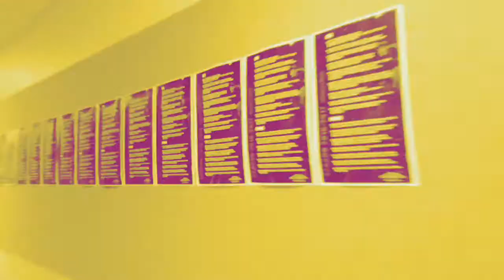24K MONI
Alfie Byrne needs a little help coming out of his shell.
Let's give him some 24K Magic...

Download 24K Magic by Bruno Mars on ITunes!